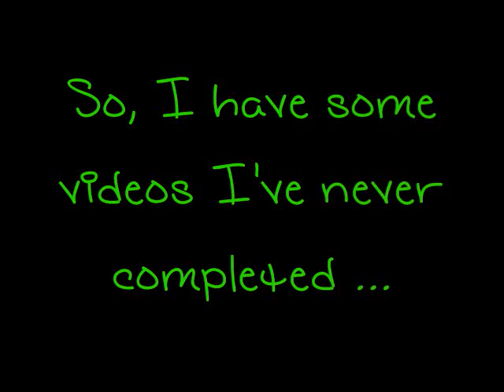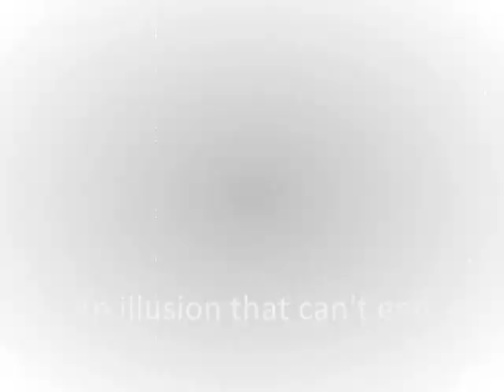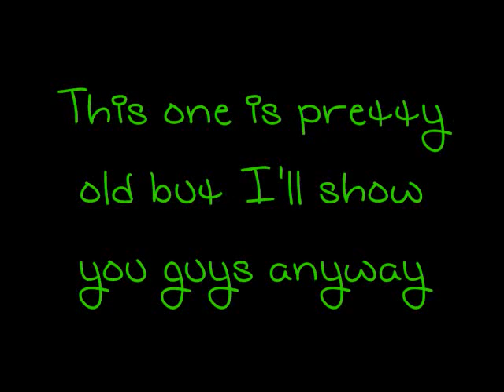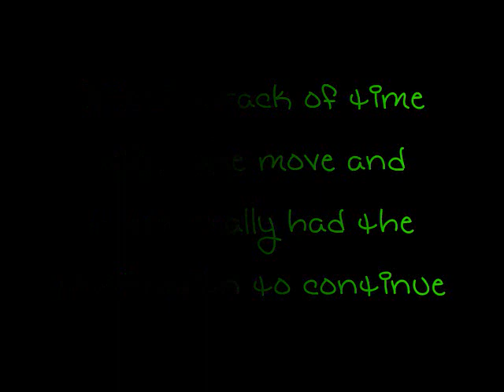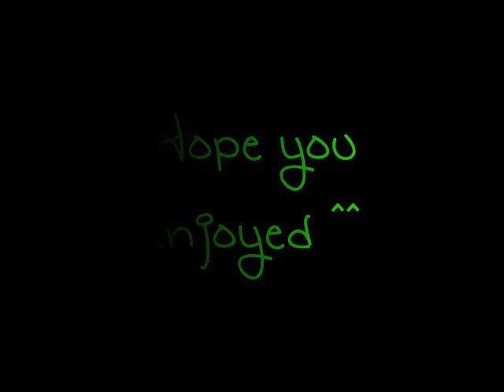Uncompleted projects ... again! Dx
Just some uncompleted videos ^^;

I do not own at audio!

Songs Used -

Navi Sparta Remix

iNSaNiTY by Miki and Kaito (Vocaloid)

Long Way To Go by Gwen Stafani

The Kill by 30 Seconds To Mars

Portal 2 - Personality Core 01 Space Core

How To Save A Life by The Fray